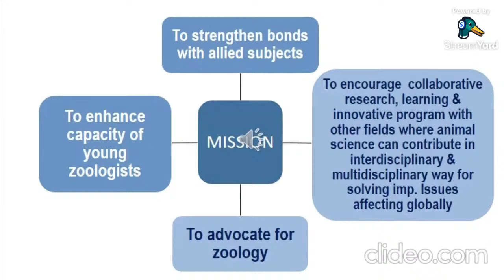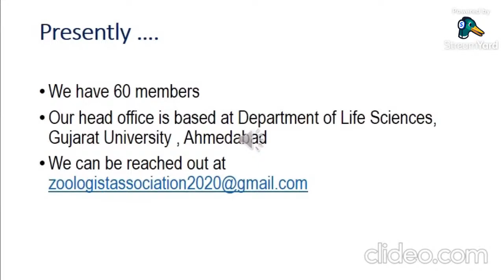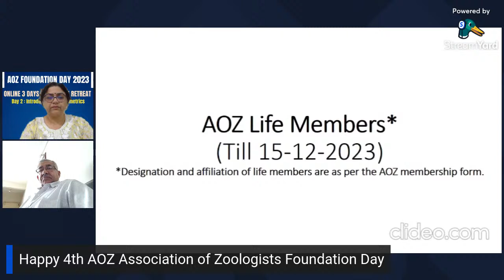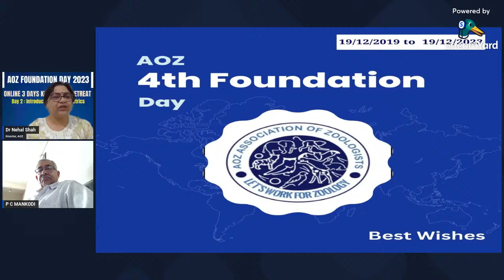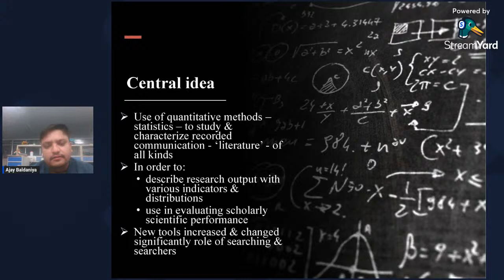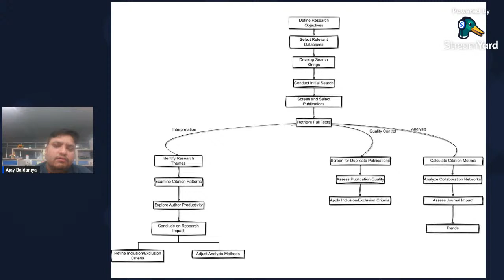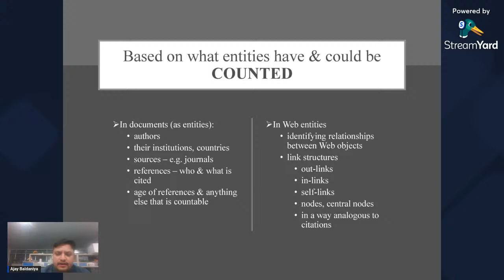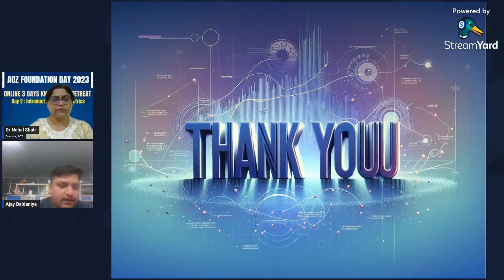Introduction to Bibliometrics by Mr. Ajay Baldaniya/ AOZ Foundation Lecture Series- Day 2